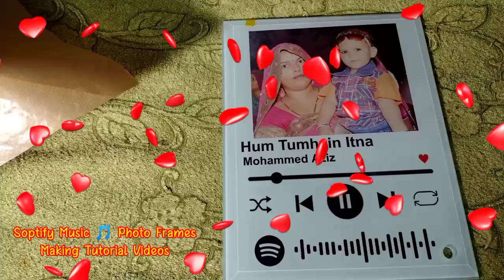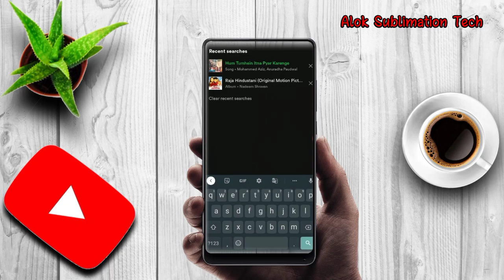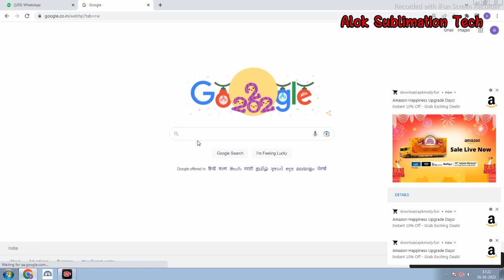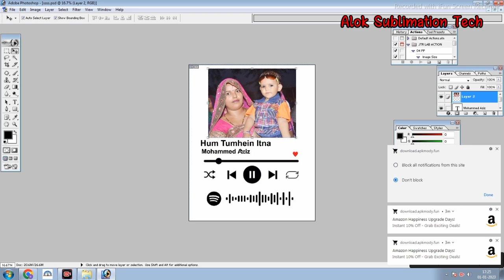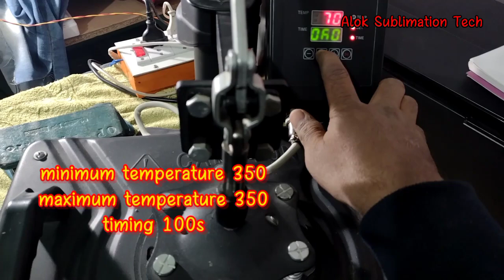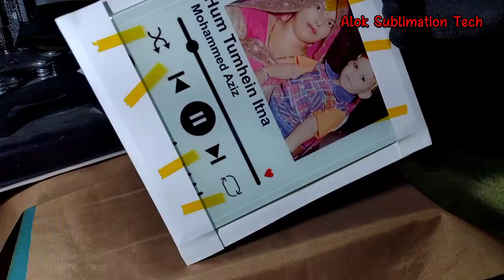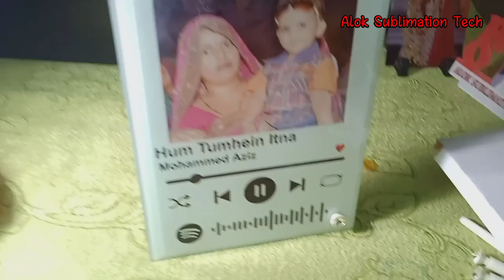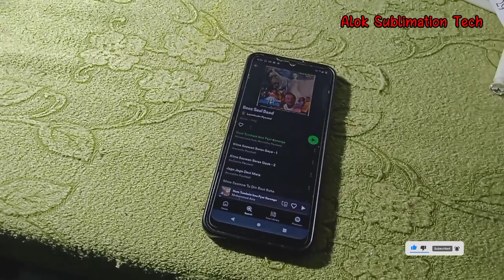Personalised SPOTIFY MUSIC GLASS FRAME. step by step tutorial | editing | printing | framing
Personalised SPOTIFY Music Photo Frame.SPOTIFY MUSIC GLASS FRAME. step by step tutorial | editing | printing | framing

spotify diy

Hello friends
This video is a tutorial video for Sublimation .SPOTIFY MUSIC GLASS FRAMES printing .

**        Sublimation Printer L 130
**  Sublimation 3D Mobile Cover Printing Machine
   **             sublimation tape
      **         sublimation paper a4
     **            Sublimation Ink